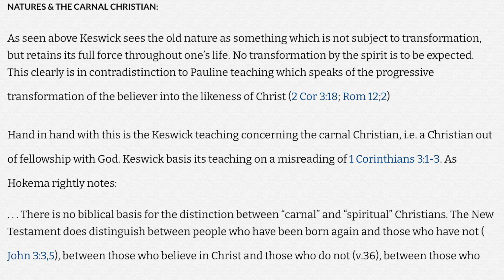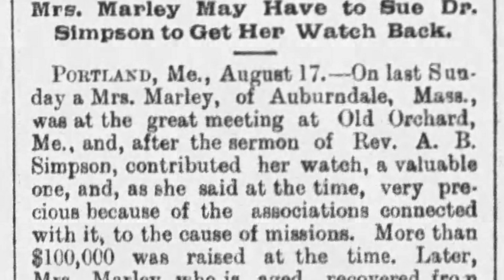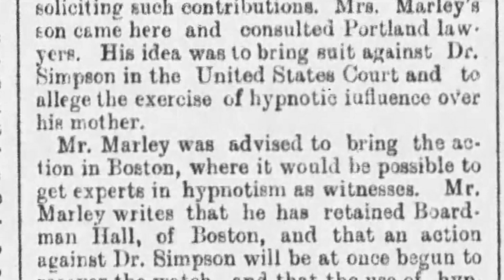A. B. Simpson and the Christian and Missionary Alliance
Albert Benjamin Simpson was a faith healer and the founder of the Christian and Missionary Alliance (C&MA).  Simpson popularized the "holy laughter," a state of spiritual euphoria causing uncontrollable laughing.  He also popularized the notion of severing the Body of Christ by declaring certain Christians as "carnal" as opposed to those who are "spiritual."  Bible scholars are quick to point out that "There is no biblical basis for the distinction between 'carnal' and 'spiritual' Christians."

The Christian and Missionary Alliance organization was largely responsible for spreading Keswikian theology.   Keswikian, or "Higher Life" theology, was the basis for the "second blessing" or "filling with the Holy Spirit" to achieve "entire sanctification" within evangelical Christianity.  According to the doctrinal teachings of the C&MA, humans must fully surrender to achieve perfection.  Those who were unable were "carnal Christians."  Paul Rader, Ralph Rader, and F. F. Bosworth were leaders in the C&MA.  Gerald Burton Winrod worked closely with the C&MA when touring with Paul Rader during the time Rader was the president of the organization and spoke at C&MA Conventions.  Through these and other key figures in the C&MA, Keswikian theology quickly spread around the globe.

Simpon's lectures on the subject were extremely popular and very profitable.  Meetings frequently brought in offerings ranging from $27,000 to $100,000.  (between $884,000 and $3.2 million in today's money ) It was suspected that Simpson was using hypnotism to convince the masses to offer such large sums of money as early as 1896.  Participants in Simpson's meetings freely gave away cash, jewelry, money, real estate, and more.  Some donors wished to recover their donations once they broke from Simpson's spell, but Simpson responded that "a gift once made to the Lord could not be returned."  During the revivals, Simpson stressed the urgency of the donations by claiming that the end of the world was at hand, and that the Second Coming of Christ would be brought on by special missionary efforts.  Simpson also stressed the urgency of the donations by issuing apocalyptic predictions.  When those predictions failed, Simpson pushed the prediction forward, keeping his cult of personality held captive by fear.

A. B. Simpson